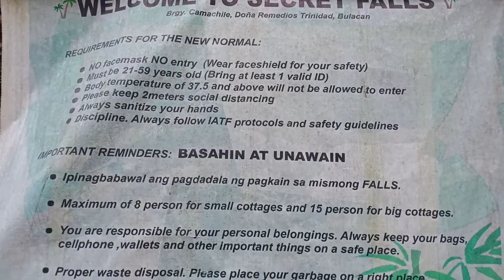Unwind muna, sa Secret falls ng DRT